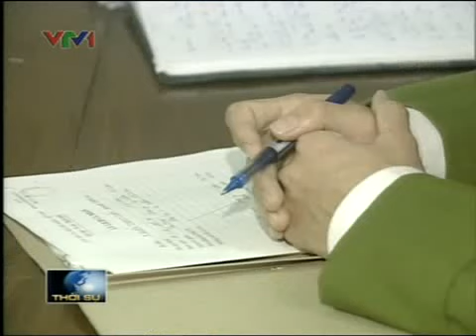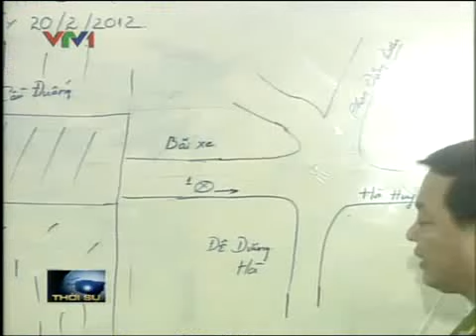Tránh tổ công tác 141: Tội phạm hình sự dạt ra ngoại thành hoạt động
Tội phạm hình sự đang có dấu hiệu tăng mạnh tại các huyện ngoại thành Hà Nội và các vùng lân cận thủ đô, đặc biệt là tình trạng cướp tài sản, cố ý gây thương tích và chống người thi hành công vụ.

Liên tục các vụ việc xảy ra trong thời gian gần đây với đối tượng phạm tội đều còn rất trẻ. Hành vi gây án hết sức manh động và liều lĩnh đã cho thấy khi các lực lượng tuần tra kiểm soát mạnh tại nội thành với sự vào cuộc của các tổ công tác 141, nhiều đối tượng và ổ nhóm tội phạm hình sự có xu hướng chuyển ra khu vực ngoại thành để hoạt động.